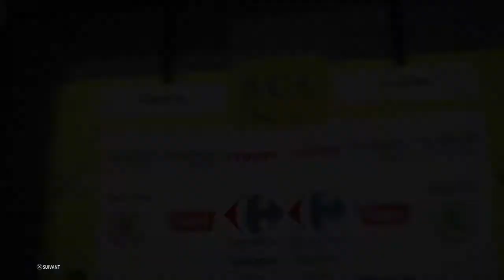Tour de Corse saison 1 du pro leader sur tour de France